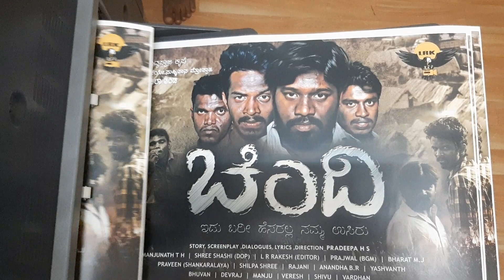CHINDHI-KANNADA MOVIE POSTER REALISE|PRADEEP H S|ABHI KRD|SAI MAHESH|LR RAKESH|PRATHAP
LRRAKESH LRKPRODUCTIONS_INDIA LRKCINEMASTUDIOS This is a kannada movie directed by pradeep h.s